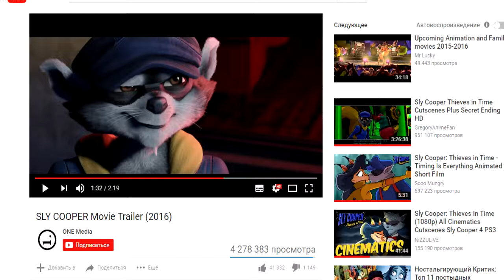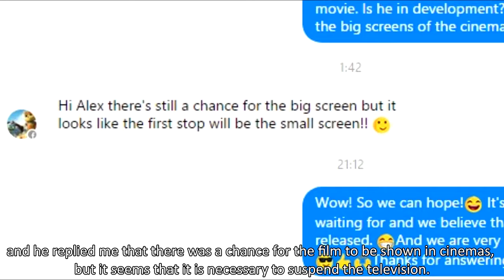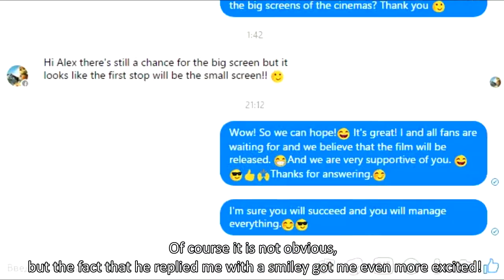{English subtitles} Review of Sly Cooper.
Will there be a full-length cartoon or will we get a TV series?